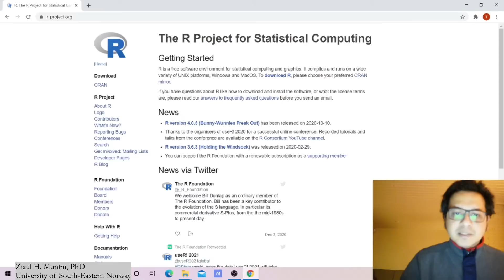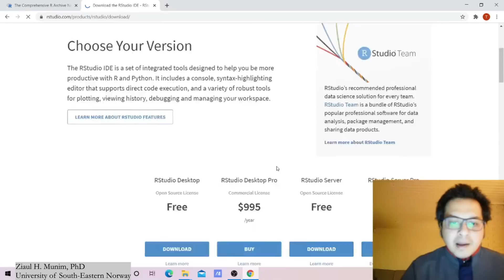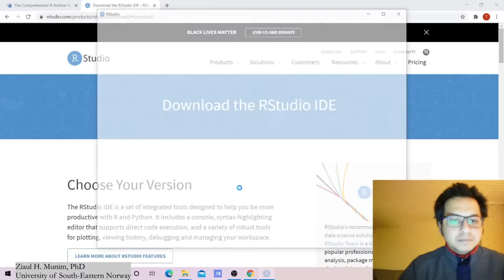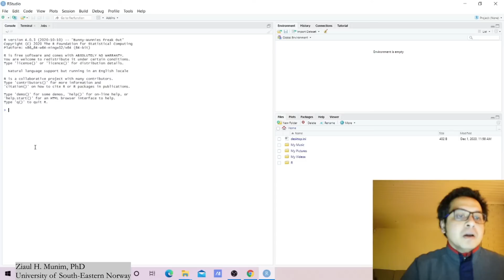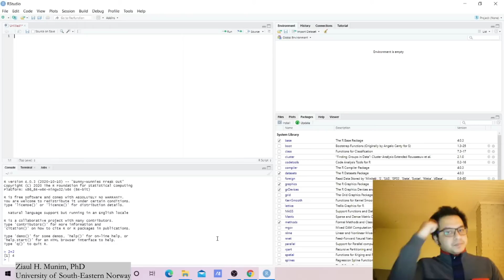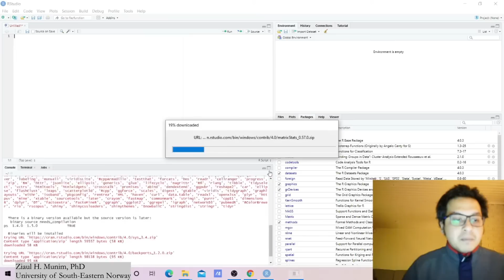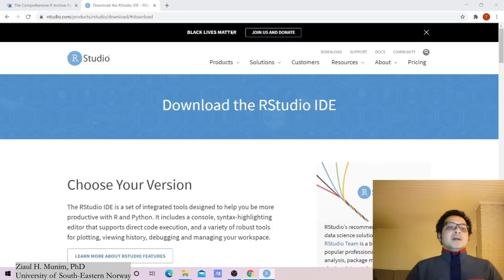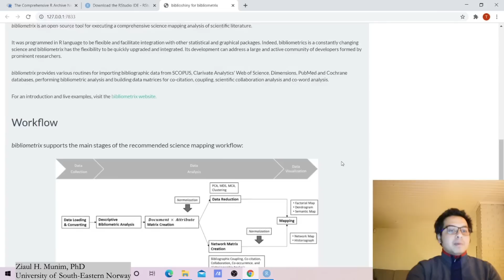Install Biliometrix & Biblioshiny Package | Bibliometric Review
This video shows installation of Biliometrix / Biblioshiny package in the RStudio.